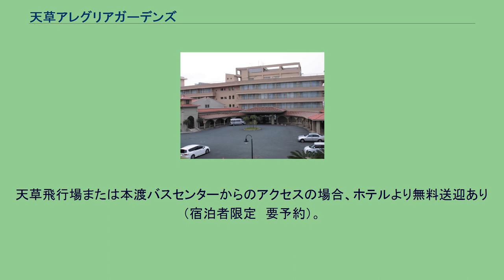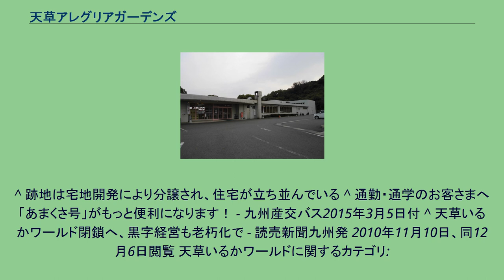天草アレグリアガーデンズ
天草アレグリアガーデンズ（あまくさ-）は、熊本県天草市（旧本渡市）本渡町広瀬にあるリゾート施設。
このリゾート施設は、1966年に開通した天草五橋で九州本土からの交通が便利になるのを受けて同年に九州産業交通が出資して子会社の天草観光開発株式会社を設立し「天草海洋レジャーランド」を開業したのが始まりである。
敷地内にはホテル・水族館（後述）の他、かつては対岸の展望台のある敷地には「自然動物公園」も存在し、ここでは猿や鳥獣類も多く飼育されており、ホテル・水族館側の「愛情駅」から展望台・自然動物公園側の「幸福駅」まで海の上を跨いで眺めを楽しみながら両敷地間を移動できる天草海上ロープウェイも運行されていた。
この敷地内の一角にあるホテルは「天草国際ホテル」が前身である。
天草諸島の中心に位置し、当リゾート地の中核を担う施設として、以来長きに渡り天草を代表するホテルとして知られてきた。
2000年代に入り、施設リニューアルでホテルの名称が「天草国際ホテルアレグリア」（アレグリア：スペイン語で歓喜を意味する）と改称し、ホテル隣には宿泊客以外も利用できる温泉施設を開設（この頃、対岸の展望台・動物公園は閉鎖・売却され、ロープウェイも廃止された）。
その後、経営母体であった九州産業交通グループの経営再建に際し事業の売却対象となり、2004年3月にホテルと併設の水族館と共に地元企業の天草石油株式会社に譲渡され（それまでの運営会社だった天草観光開発株式会社は清算）、施設全体を「天草アレグリアガーデンズ」と改め、ホテルは「ホテルアレグリアガーデンズ天草」に再度改称された。
譲渡後、2005年に施設内の全面リニューアルが行われたほか、同年にチャペル（結婚式場）「ヴィスタ・ドゥ・マール」の新設と、これまでホテル隣にあった温泉施設を敷地内の別の場所に移設し「ペルラの湯舟」として新装オープン。
さらに2007年には別館「華館」の開設といった施設の充実が図られている。
2011年3月20日には「ペルラの湯舟」に家族風呂がオープン。
元々は九州産業交通グループだった関係で、九州産交のあまくさ号（熊本市内～天草を結ぶ快速バス）が長年にわたり敷地内のバス停へ乗り入れ（天草側の始・終着駅）てきたが、 2015年3月31日限りで乗り入れ終了と同時にバス停が廃止された。
天草いるかワールドは、かつて当リゾート施設内に併設されていた水族館。
2010年12月に閉館した。
1966年に九州産業交通が出資しリゾート施設「天草海洋レジャーランド」の敷地内に水族館「天草海底自然水族館」として上述のホテルと共にオープンした。
館内には数種類もの珍魚が多数飼育され地階の巨大水槽から鑑賞することが出来、その隣にはショープールがあり当時はアシカなどのショーも見ることも出来た。
2000年代に入ると海底自然水族館が閉鎖されショープールの方が残り、これまでのアシカに代わってイルカが飼育されるようになり、施設の名称も「天草ドルフィンワールド」に改称（ホテルも同様に「天草国際ホテルアレグリア」に）したが、九州産業交通グループの経営再建に際し事業の売却対象となり、2004年3月にホテルと共に地元企業の天草石油株式会社に譲渡され、「天草いるかワールド」に再度改称された。
近年の入場者数は年間約4万人で黒字経営であったが、施設の老朽化が進んだこと、地元にイルカの専門医がおらず飼育が難しいことから2010年12月15日をもって閉鎖する事が決定し、飼育しているイルカ1頭とペンギン11羽は九州内の別の施設に移籍、従業員7人のうち3人も移籍することになった。
閉鎖後施設は解体してグラウンド・ゴルフ場を建設する予定である。
天草飛行場または本渡バスセンターからのアクセスの場合、ホテルより無料送迎あり（宿泊者限定　要予約）。
^ 跡地は宅地開発により分譲され、住宅が立ち並んでいる ^ 通勤・通学のお客さまへ「あまくさ号」がもっと便利になります！ - 九州産交バス2015年3月5日付 ^ 天草いるかワールド閉鎖へ、黒字経営も老朽化で - 読売新聞九州発 2010年11月10日、同12月6日閲覧 天草いるかワールドに関するカテゴリ: